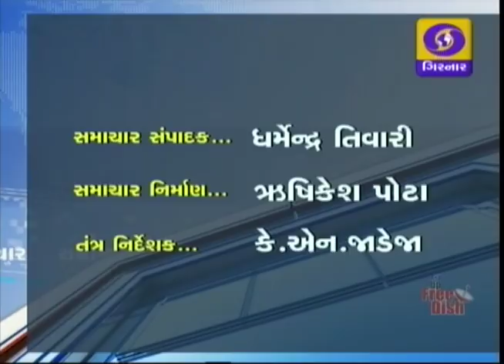Morning News at 8.45 AM, Date - 06-11-2017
'Paradise Papers' leak shows tax secrets of super rich,,,
J-K talks to begin today; Dineshwar Sharma to visit valley,,,
PM Narendra Modi arrives in Chennai where he will attend multiple events,,
PM in Himachalpradesh Rally,,
Amit Shah In Godhara & Navsari,,
CM vijay Rupani in Rajkot,,
Indian Women win Asia Cup Hockey after 13 years,,